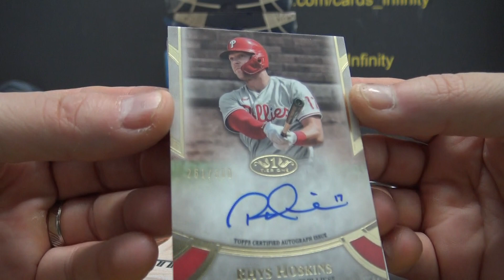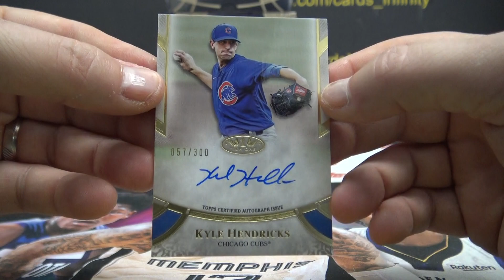Hai's 2021 Topps Tier ONE MLB Baseball 2 Box Break